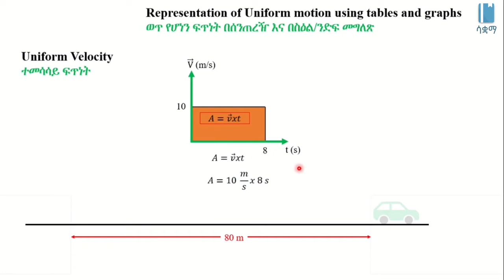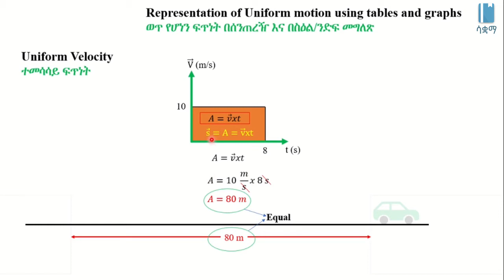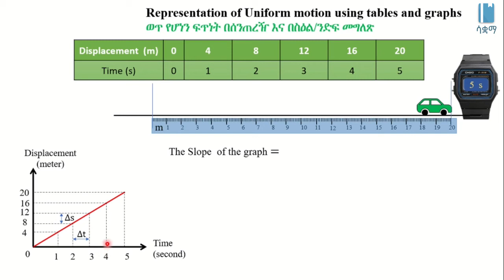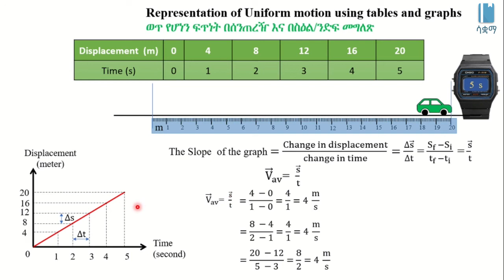Representation of uniform motion using tables and graphs | ወጥ የሆነን ፍጥነት በሰንጠረዥ እና በስዕል (ግራፍ) መግለፅ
In this video, we try to represent uniform motion in a table and using graphs. We will look at velocity-time graphs and displacement-time graphs.This video is based on Unit 2 of Grade 8 Physics of the Ethiopian curriculum. The academic videos published under Saquama (Education for Ethiopia) are in line with the Ethiopian curriculum.

በዚህ ቪዲዮ ወጥ የሆነን እንቅስቃሴ በሰንጠረዥ እና በግራፍ እናያለን። የቬሎሲቲ-ጊዜ ግራፎችን እና የዲስፕሌስመንት- ጊዜ ግራፍዎችንም እናያለን።  ይህ ቪድዮ የተሰራው በ8ኛ ክፍል ፊዚክስ ምዕራፍ 2 ላይ ተመስርቶ ነው። በሳቋማ (ኤጁኬሽን ፎር ኢትዮጵያ) ስር የተለቀቁ የቀለም ትምህርት ቪዲዮዎች ከኢትዮጵያ ስርዓተ ትምህርት ጋር የሚስማሙ ናቸው።